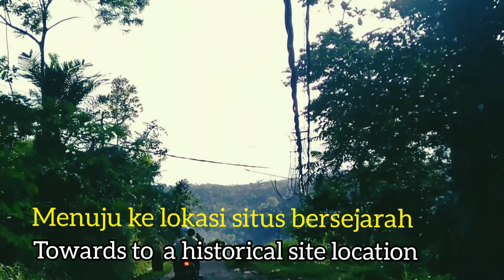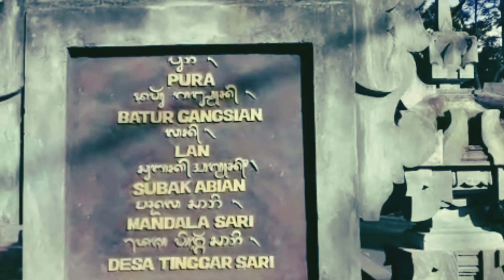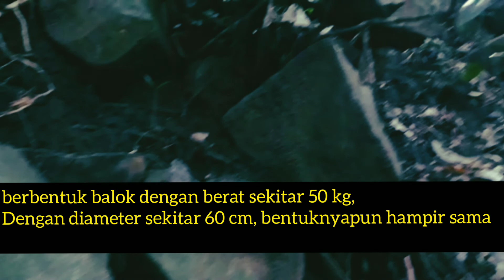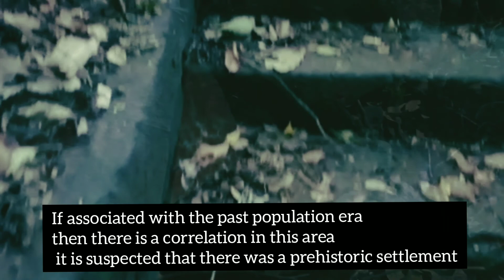Peninggalan Zaman Purba Batur Gangsian, Tinggarsari, Busung Biu, Buleleng, Bali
Pura Batur Gangsian merupakan salah satu Pura Kahyangan Jagat yang berlokasi di Banjar Kapas Jawa, Desa Pakraman Tinggarsari, Kecamatan Busungbiu, Bule leng. Keberadaan Pura Batur Gangsian dinilai sangat unik, karena di sekitar pura ini terdapat kurang lebih 1.000 batu yang dipercaya sudah ada sejak zaman Megali tikum. Banyak pamedek yang tangkil ke pura ini mendapatkan paica (anugerah) dari Ida Batara.

Batu-batu yang jumlahnya mencapai 1.000-an buah tersebut menumpuk dan tersu sun ra pi di areal bagian bawah Pura Batur Gangsian. Meski terlihat menjorok di tebing dan tidak me nggunakan perekat beton, namun tumpukan batu-batu tersebut sangat kuat dan tidak pernah bergeser.

Ajaibnya, batu-batu tersebut memiliki uku ran yang hampir sama, dengan panjang 2 meter dan diameter sekitar 0,5 meter. Lokasi di mana batu-batu bersusun ini ber a da, sejak dulu dikenal sebagai kawasan su ci yang keramat. Tidak ada yang tahu se cara pasti, sejak kapan batu-batu bersusun dengan ukuran hampir sama tersebut berada di sekitar Pura Batur Gangsian.

Pura Batur Gangsian is one of the Kahyangan Jagat Temples located in Banjar Kapas Jawa, Pakraman Tinggarsari Village, Busungbiu District, Bule leng. The existence of Pura Batur Gangsian is considered very unique, because around this temple there are approximately 1,000 stones that are believed to have existed since the time of Megali Tikum. Many pamedek who Tangkil to this temple get paica (gift) from Ida Batara.

The stones, which number up to 1,000 pieces, have piled up and are still scattered in the lower area of ​​Pura Batur Gangsian. Even though it looks protruding on a cliff and does not use concrete adhesive, the pile of stones is very strong and never moves.

Amazingly, the stones were almost the same size, 2 meters long and about 0.5 meters in diameter. The location where these stacked stones are located has long been known as a sacred sacred area. No one knows for sure, since when these stacked stones of almost the same size were around Pura Batur Gangsian.

~Dwala Gita